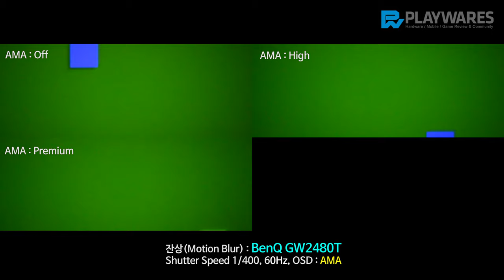잔상(Motion Blur) : BenQ GW2480T